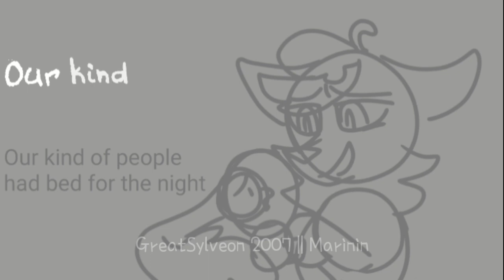🍭Lost Childhoods • Part 1 || Collab with @Marinin 🍭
Sorreltail's death bREAKS MY HEART OK
Literally top 1 reason Darkstripe deserved to die
Very ironic considering he tried to kill her as a kid, so he actually got what he wanted in the end what a fucking bitch am I right

I figured how to make 3D shots on CSP too fear me

Original the part was gonna be based off the book Forget-Me-Not or whatever it's called in english, it's about an elephant looking for his mom after he got separated from her (that's why in the first shot the cats have fur textures and the original background was all weird) it's a really cute book, but oH MY GOD IT'S STYLE IS NOT FUN TO REPLICATE SO I JUST GAVE UP LMAOOO

I wasn't sure I was gonna be able to make the backgrounds (and if they would turn out how I wanted) so Marinin made them for me+the overlay with the texture on the part and stuff, I literally couldn't have done it better they look so damn pretty sobs

Script: Close on the nursery, the rest of the camp is destroyed.
It shows Sorreltail smiling at Lilykit and Seedkit, the kittens are kinda scared because if the Great Battle.

Programs used- Clip Studio Paint

Do NOT use or repost my art or animations without permission and credits!

Characters are Whitestorm, Dovewing, Brightheart, Daisy, Ferncloud (dead lol) Dustpelt, Birchfall, Spiderleg, Icewing, Amberkit, Dewkit, Longtail, Seedkit, Lilykit and Sorreltail
Designs by Nicksinnombre and Nifty-Senpai